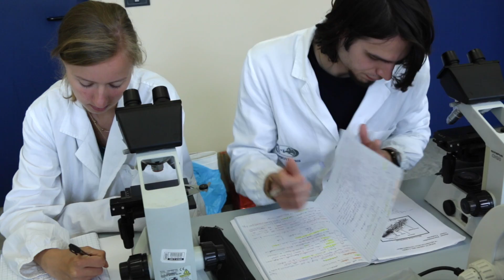AGRIPOLIS: a video-guide to the Campus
Agripolis campus is a multidisciplinary organization involved in teaching and research, with expertise in the following areas:
I) agriculture and forestry,
II) food and
III) animal science